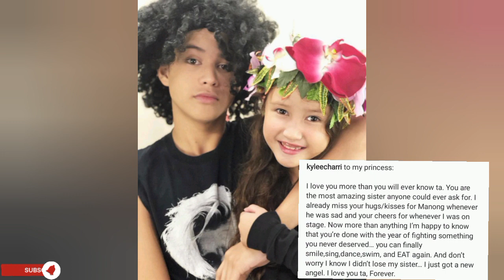Kyle Echarri's Younger Dies At The Young Age Of 12 ll All The Details Revealed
This Video gives the details of the passing of the younger sister of Filipino American Actor Kyle Echarri.